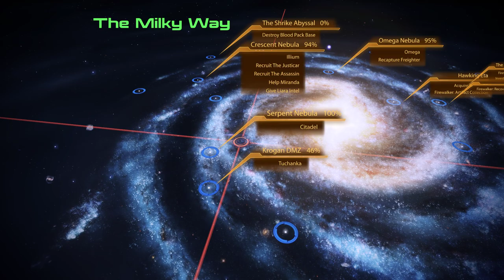The Novice Prospect plays Mass Effect 2 Legendary Edition EP19 [No Commentary]